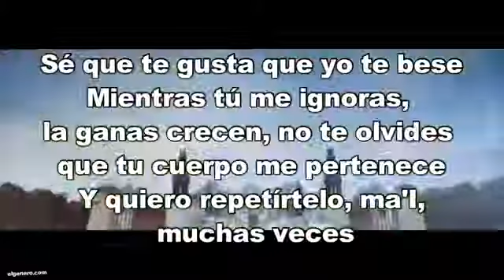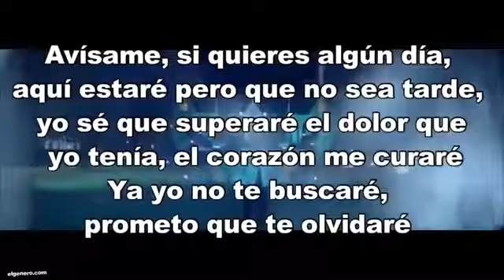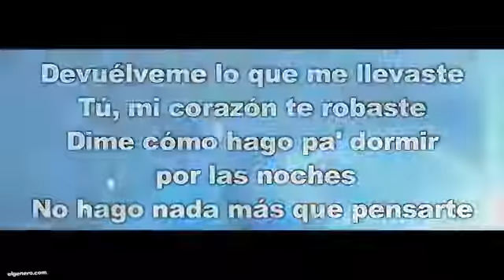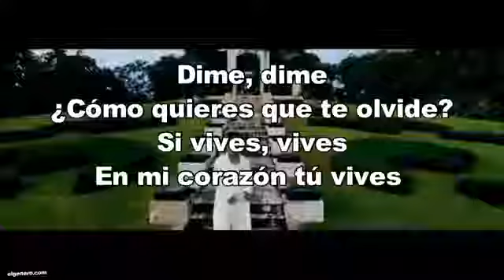Devuelveme - Ozuna - letras oficiales remix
# Devuelveme